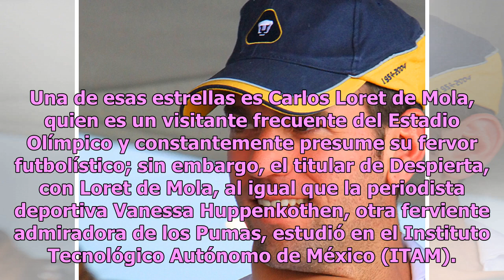Conoce a los famosos que aman a los Pumas, pero no estudiaron en la UNAM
Muchos famosos son aficionados a los Pumas de la Universidad Nacional Autónoma de México (UNAM); sin embargo, se desconoce si lo son en un afán de colgarse de la fama del equipo o simplemente por moda, ya que nunca se matricularon en la máxima casa de estudios. Una de esas estrellas es Carlos Loret ...